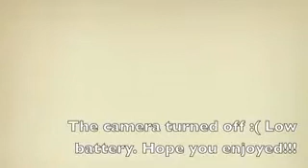Hollie Steel - Ave Maria Live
Hollie performing Ave Maria on 20/07/2012 ♥